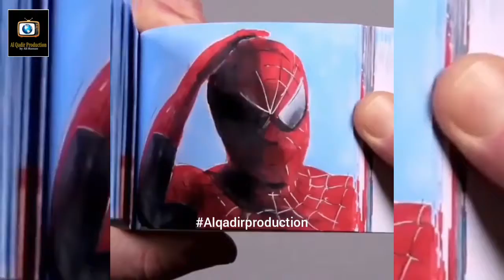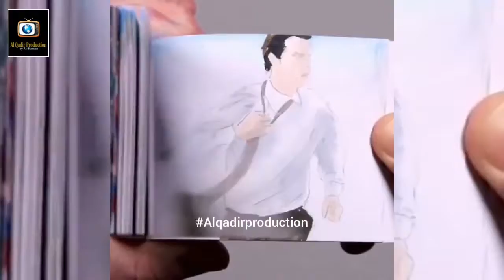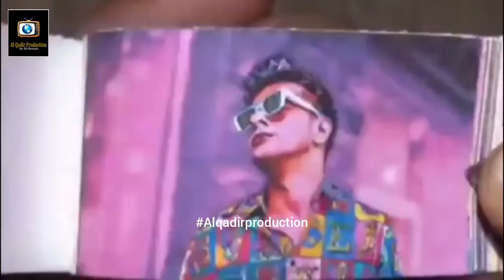5 Best card animation you have never seen in your life in urdu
Milte hain agli vedio me Allah hafiz